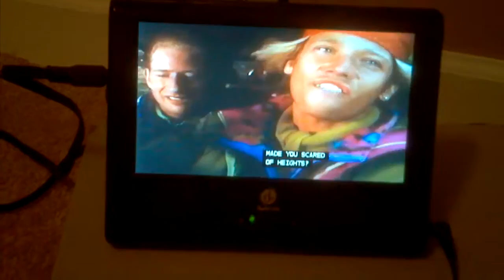Chaling 1993 Part 28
No Copyright Infregment ineydmed
From 1993
Tristar Pictures Presents A Cargo Enteratment Film Chaling Selvster Stone John Lightgrow & Ralth Write
Color 63%